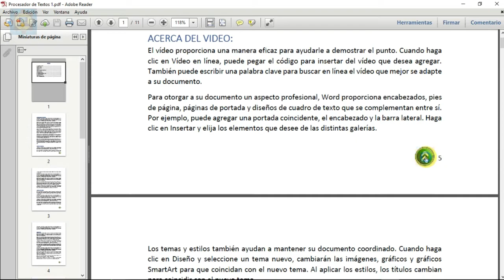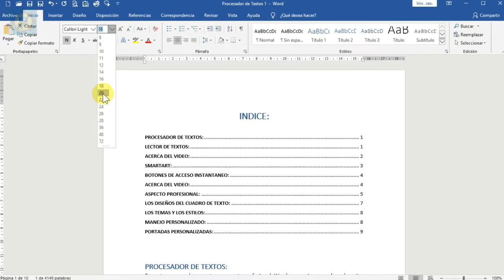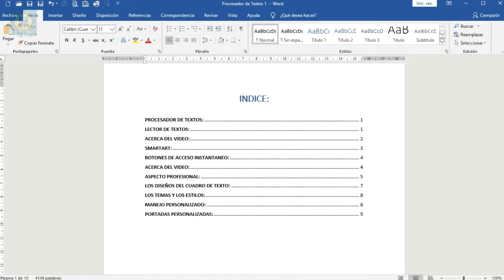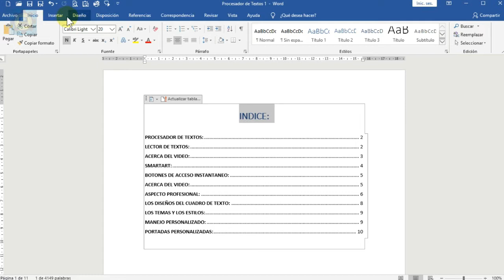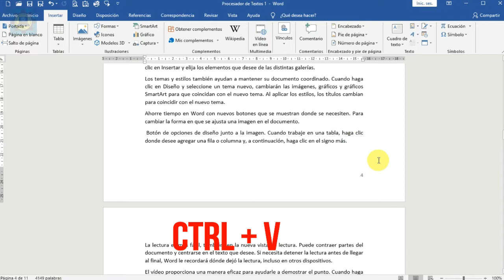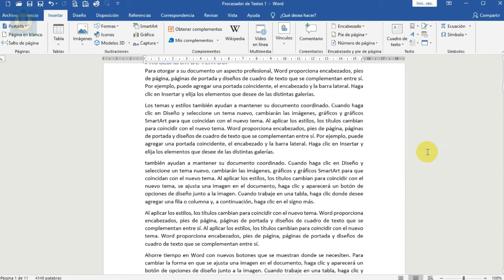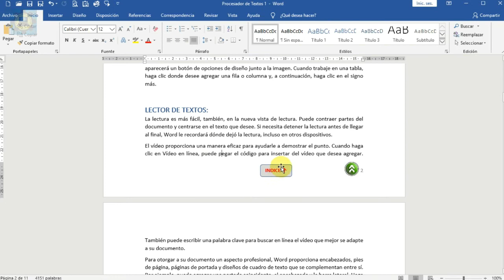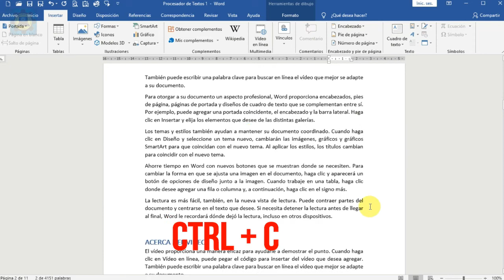Como Crear PDF con BOTONES de INTERACTIVIDAD Fácil | Autoasistencia Digital 😉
Para más información de los videos visita: 👍
Hola, en esta ocasión lo que haremos será CREAR PDFinteractivo con IndiceInteractivo lo cual nos permitirá acceder rápidamente hacia el lugar específico donde queremos ir con presionar el titulo, y además de poder volver rápidamente al indice al presionar un botón de retorno, que será colocado al final de cada página. Con los cuales podremos hacer de la lectura mucho mas intuitiva y divertida. El PDF que crearemos será únicamente creado con Word.